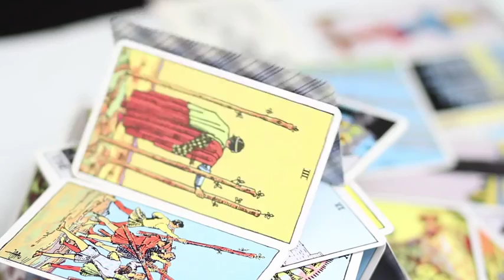Shanaz Dorsett - Four Walls and a Garden (Official Music Video)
Artist: Shanaz Dorsett
Hair and Makeup: Seidah Nichols
Nails: Sae Carter
Shot by: Kermit Mercado, Matthew Thompson
Edited by Andrew Nowak
Music produced by EOM